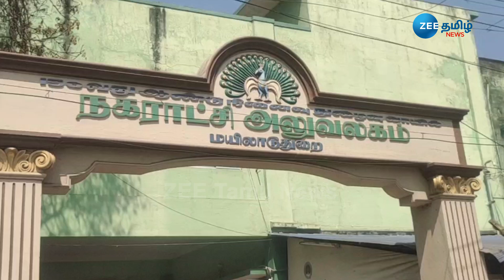அதிரடியாக வந்த விஜய் மக்கள் இயக்கத்தினர்.. அறிவுறுத்திய போலீசார்..! | Zee Tamil News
பூந்தமல்லி நகராட்சியில் 3 வார்டுகளுக்கு வேட்புமனு தாக்கல் செய்ய புடைசூழ வந்த விஜய் மக்கள் இயக்கத்தினர்

கூட்டமாக வர கூடாது என்று தடுத்து நிறுத்தி வழக்கு பதிவு செய்வேன் என இன்ஸ்பெக்டர் கூறியதால் பரபரப்பு